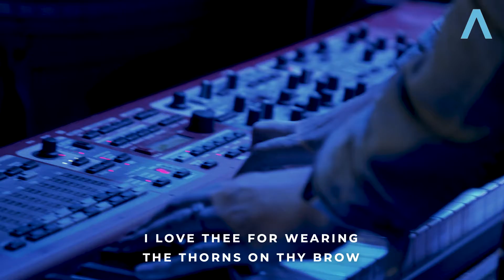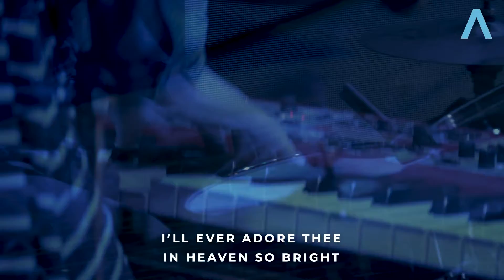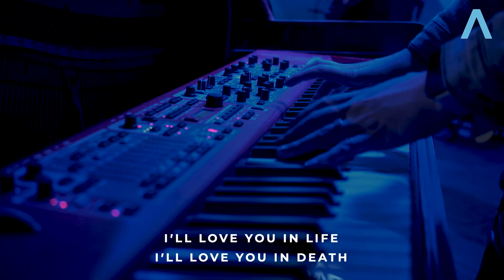My Jesus I Love Thee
Performed Oct 3rd 2021!